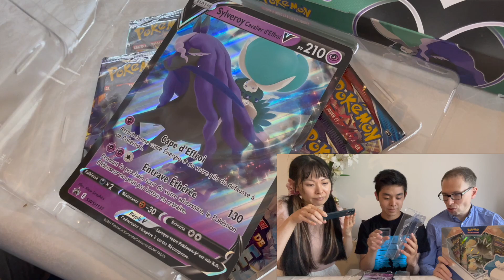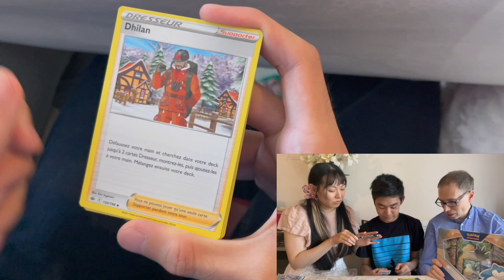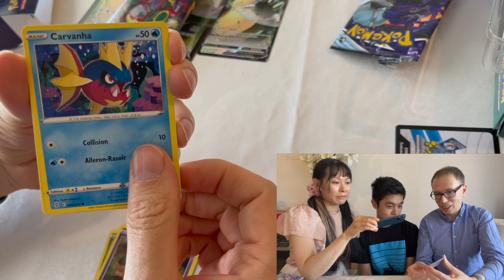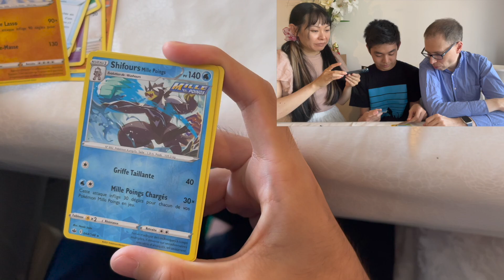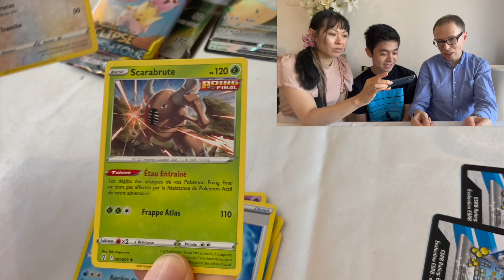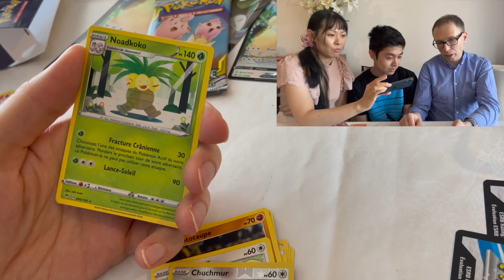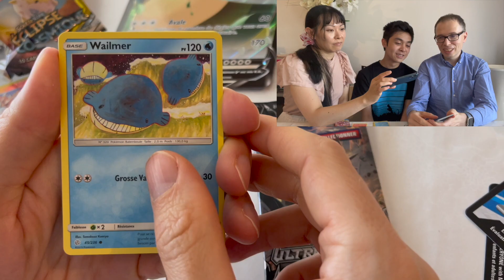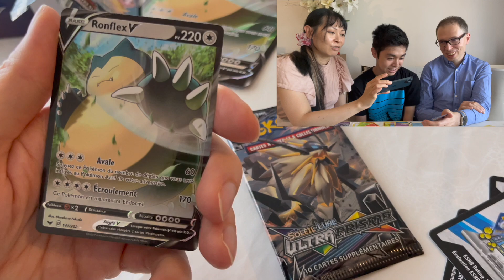Ouverture Pokémon en famille ♥️ 2 Coffrets Quadri packs Sylveroy V Ronflex V 🎴 Max Morgan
Packs ouverts
Exclusifs pour mes fans ✍🏻 Dédicace & Goodies 🎁 Illustrations & Tutos 🖌 Blog & Discord 💌